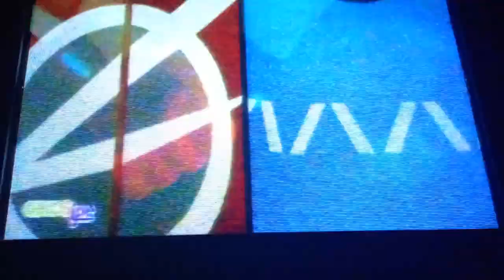EL EPISODIO CENSURADO DE VIRTUAL GUARDIANS 25/02/2024 EN TVPERÚ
Ancón, Ate, Barranco, Breña, Bellavista,